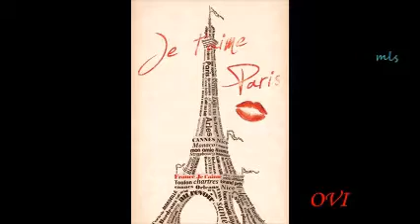* * * Dean Martin - Under The Bridges of Paris * * *